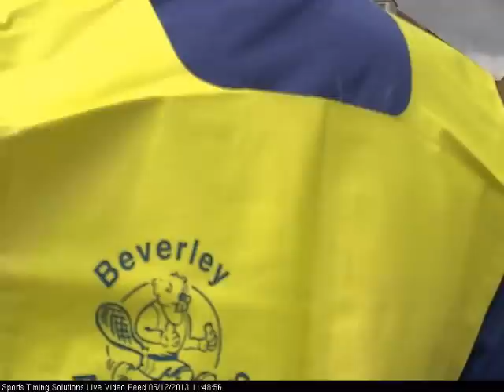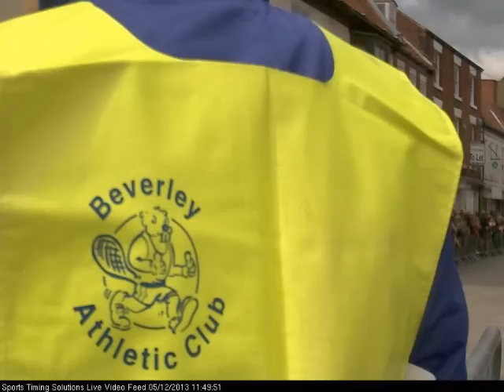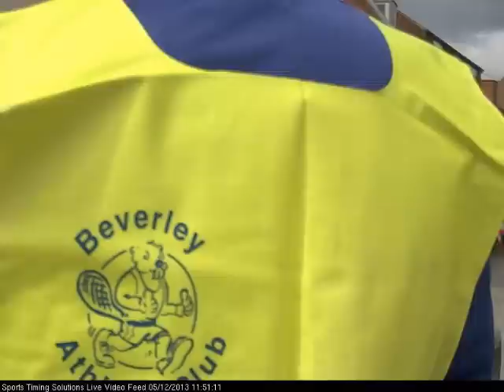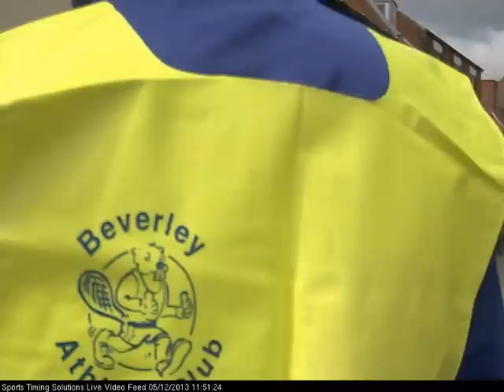The Beverley 10k 2013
Competitor finish line video taken at the The Beverley 10k 2013